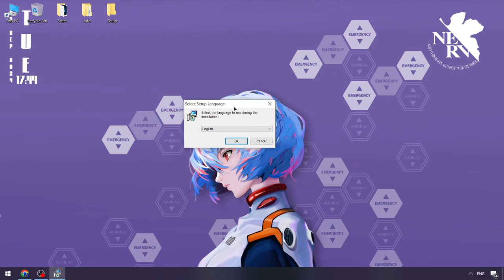KRNL Script x Roblox New Update [2024] | Roblox x KRNL Executors [Free 2024] | KRNL Script Menu